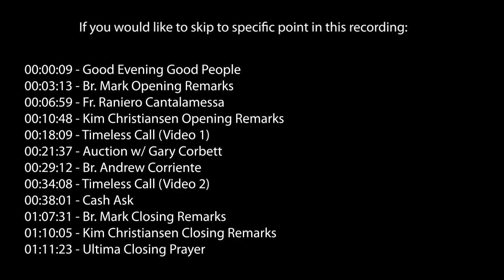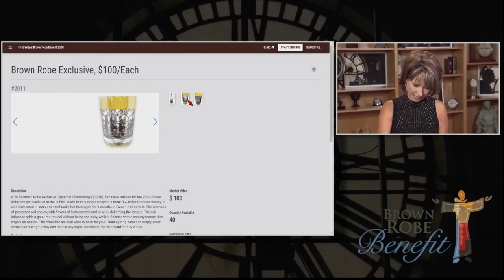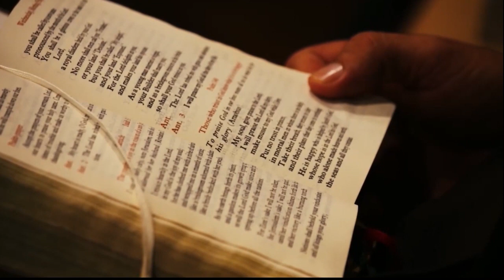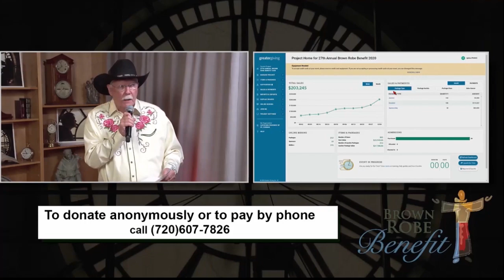27th Annual Brown Robe Benefit: Main Program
Missed the livestream in October? Catch up on the 27th Brown Robe Benefit.

00:00:09 - Good Evening Good People
00:03:13 - Br. Mark Opening Remarks

00:06:59 - Fr. Raniero Cantalamessa

00:10:48 - Kim Christiansen Opening Remarks
00:18:09 - Timeless Call (Video 1)

00:21:37 - Auction w/ Gary Corbett
00:29:12 - Br. Andrew Corriente

00:34:08 - Timeless Call (Video 2)
00:38:01 - Cash Ask
01:07:31 - Br. Mark Closing Remarks
01:10:05 - Kim Christiansen Closing Remarks
01:11:23 - Ultima Closing Prayer

During this time when so many people feel isolated and cut off from their normal behaviors and routines, the Capuchins are offering Holy Week and Sunday Mass that can be found here: ➤